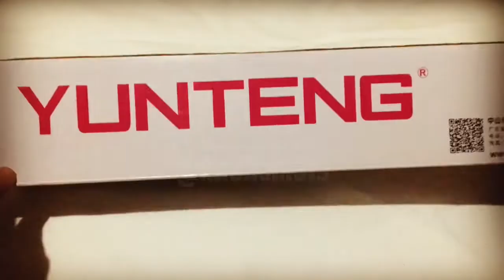Yunteng VCT 5208 Tripod Unboxing and Review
Unboxing and Review of Yunteng VCT 5208 Tripod that I will use in my mobile Photography